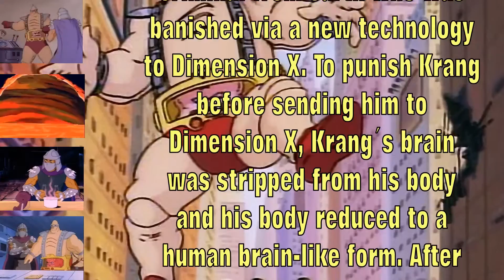Shredder (TMNT) vs Krang (TMNT) - Ultimate Mugen Fight 2015